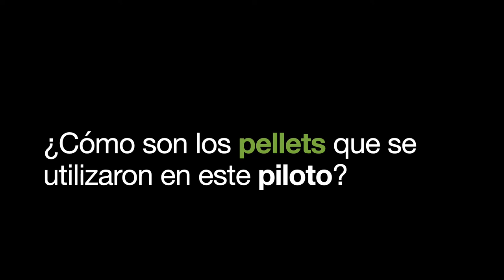¿Cómo son los pellets que se utilizaron en el Piloto Experimental -Restauración Ecológica Asistida?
Comunidades de la región elaboraron de manera manual 10.000 pellets,  en su matriz de arcilla, fibras de fique (cabuya), lana y semillas de especies nativas locales; cada pellet pesa en promedio de 10 gramos y es similar al tamaño de una moneda de $500.